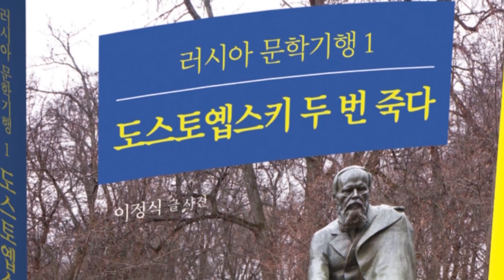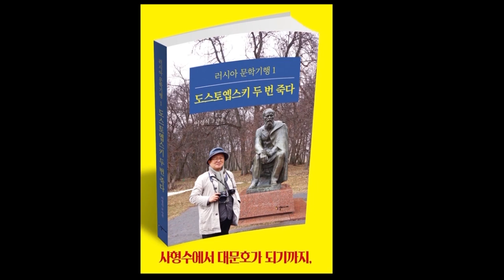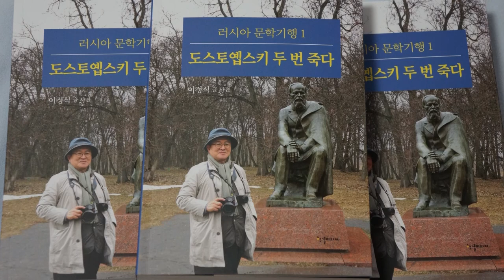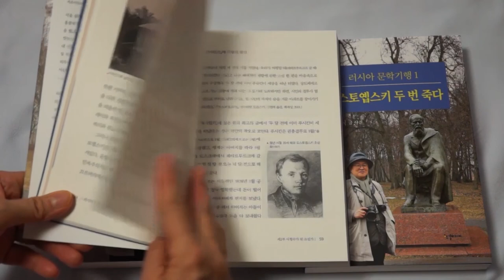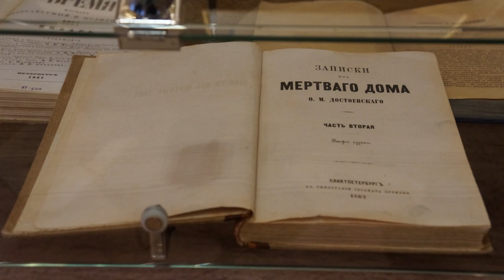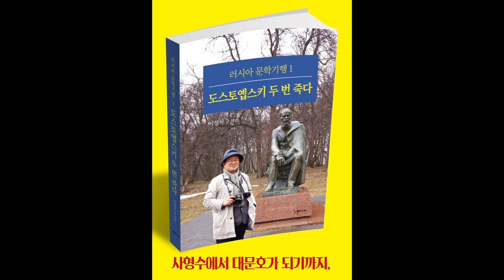한 순간도 혼자 있을 수 없다면...(도스토옙스키 '죽음의 집의 기록'에서) 1~7/이정식